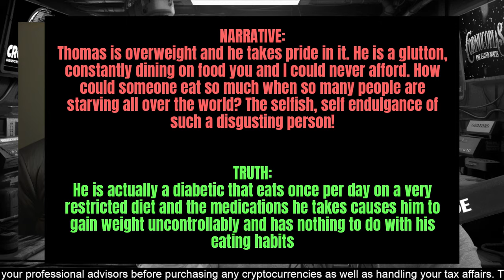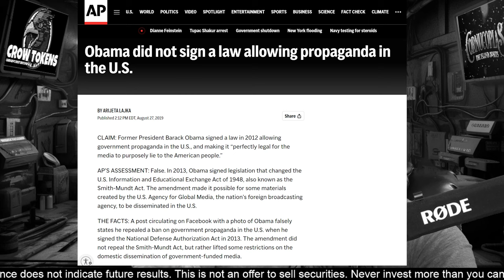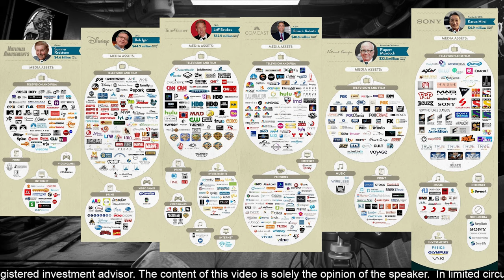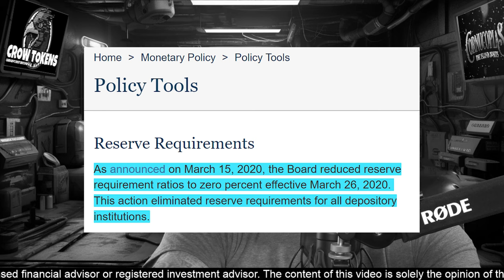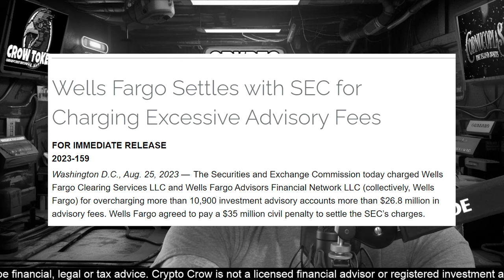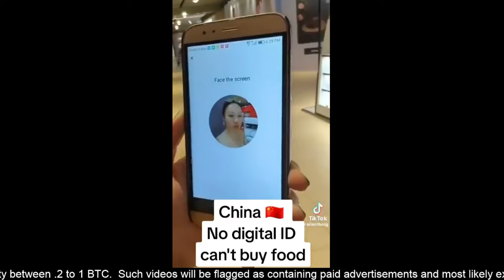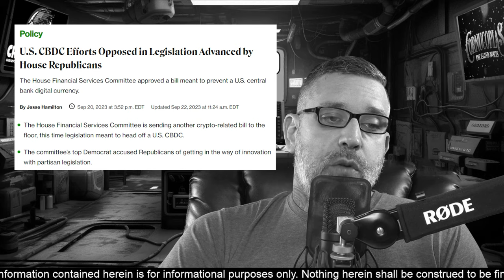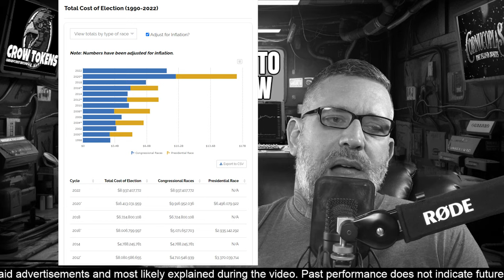Brave New World - Why We Are Meant To Be Poor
Always check below for important links and information that will help you.

- Into The Cryptoverse Chart and Data Platform (Amazing) CROW10 for discount.
- Natural Health Products my wife has been using for over a year and swears by. The MOJO Coffee is AMAZING!

– Chat 24/7 with your favorite influencer or hero of the past or present with living AI models.
- Must be logged into SoBloks.com to access Group and hold CrowTokens on your Cardano Wallet to access its content.
- The best shitcoin on Cardano

📲 Social Media 📢
I AM NOT A LICENSED FINANCIAL ADVISOR

I’m always right, sometimes! Crypto investing is risky and riddled with hackers and scammers. Never invest more than you can afford to lose and always do your own research. EVERYONE in crypto is partial to their favorite blockchains, including me. Never believe anything a Youtuber says if they don’t disclose their paid segments. A youtuber that tells you to buy a crypto just so they can sell it is a con man and not to be trusted and you’re likely buying their sell off before it drops.
Crow Your Coins – is a slogan I created in 2017 to say, buy crypto on fundamentals and hold at least a year to offset your potential capital gains taxes. It does not mean to hold forever and never sell.

Data Sources:Coin Metrics CoinGecko